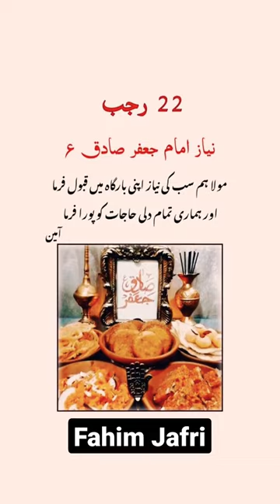22 Rajab Konday Imam Jafar Sadiq Ali Hamza 22 Rajab Status